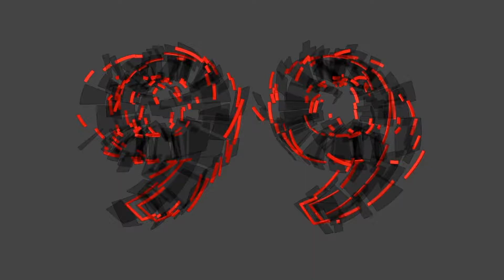Air Jordan 1 Low " Bred Toe" - Unboxing and On Feet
Gym Red/ White/ Black